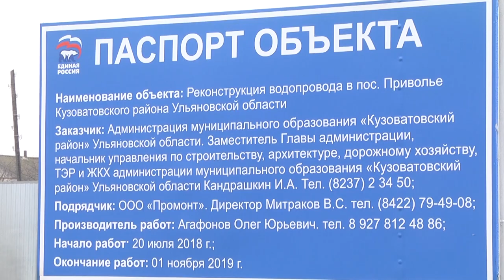Всегда и для всех. В Приволье полностью отремонтировали систему водоснабжения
В селе Приволье Ульяновской области у местных жителей сегодня настоящий праздник - в кранах бесперебойно течет качественная питьевая вода.